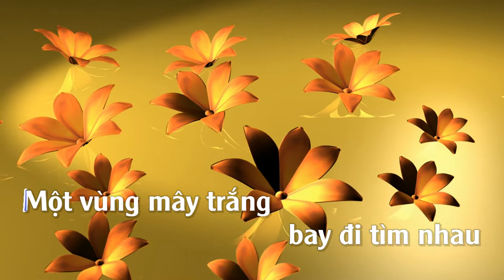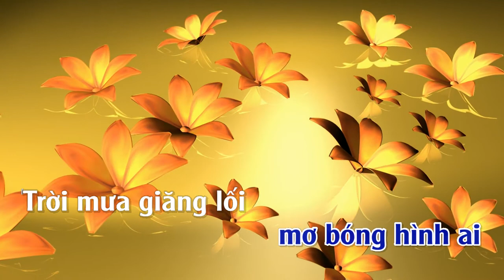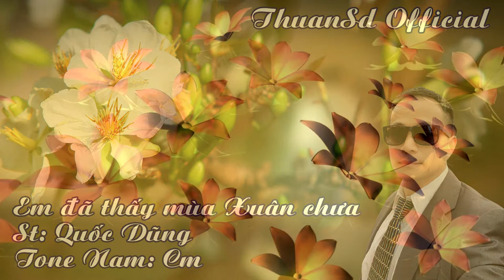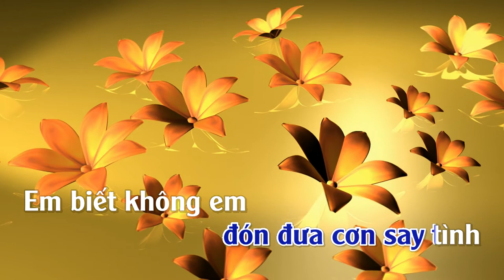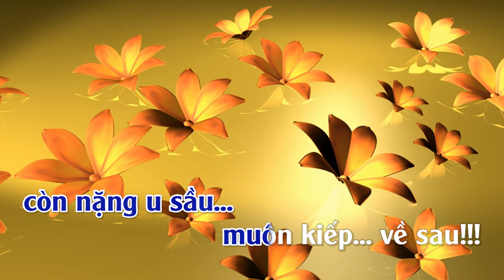Anh Đã Thấy Mùa Xuân Chưa | Karaoke | Tone | Nam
Anh Đã Thấy Mùa Xuân Chưa
Tác giả: Quốc Dũng